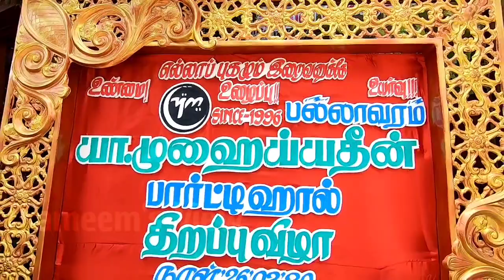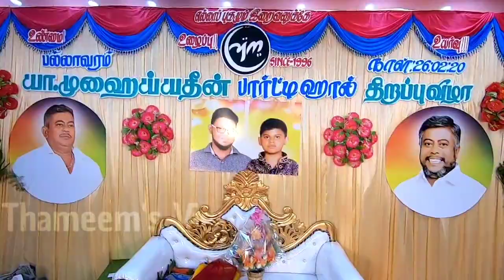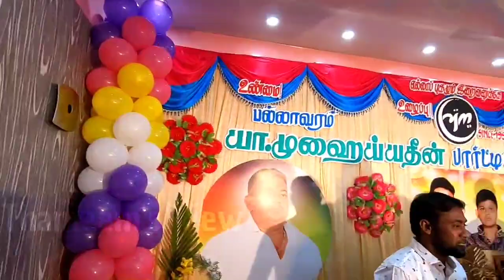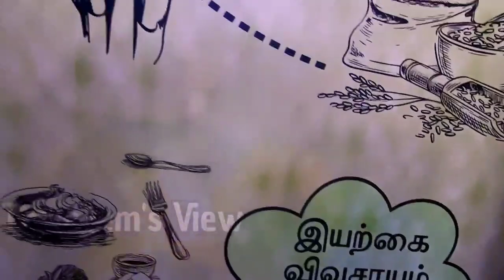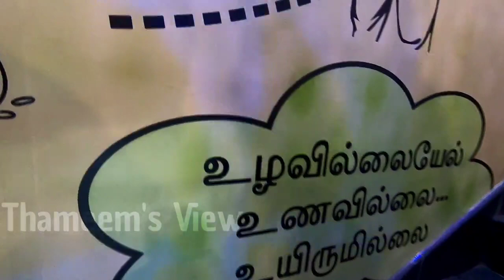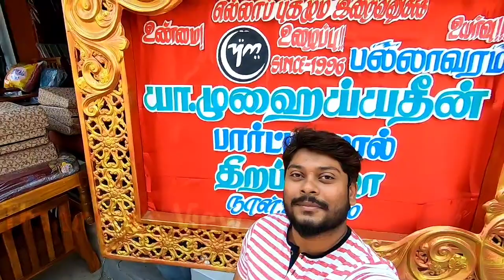YAA MOHAIDEEN Biriyani - Party Hall Grand Opening - யா முஹைய்யதீன் பார்ட்டி ஹால் - PALLAVARAM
About Yaa Mohaideen Biriyani:
From a small road side street food biriyani stall in to  Chennai's favourite BIRIYANI. Started in 1996, with the blessings of our Almighty, their hardwork and simplicity the brand Yaa MOHAIDEEN Biriyani became the most popular biriyani in the city. I'm so glad in attending the grand opening ceremony of Yaa Mohaideen Party hall PALLAVARAM.
Let's wish them all the great success and happiness ahead.

YAA MOHAIDEEN Party hall,
Church Road,
Pallavaram.

YAA MOHAIDEEN Party Hall Grand Opening | யா முஹைய்யதீன் பார்ட்டி ஹால்

நன்றிகள் 🙏😍

Artist: Geoplex
Song: resplendent